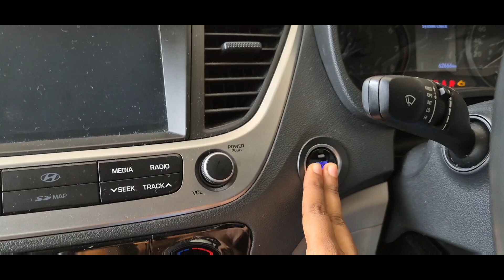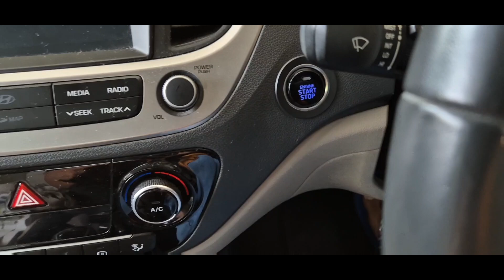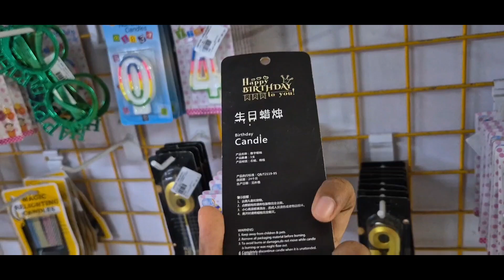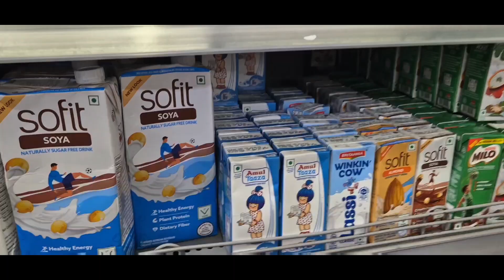teaching the "creepy man" to drive (he asked for this)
I've not been posting as often I should be. But I got this feeling that things are about to change.

Anywho, I hope you address the primary issue here and shut down every ugly,mean comments even in your comments section by reporting as well.

Happy Sunday yall